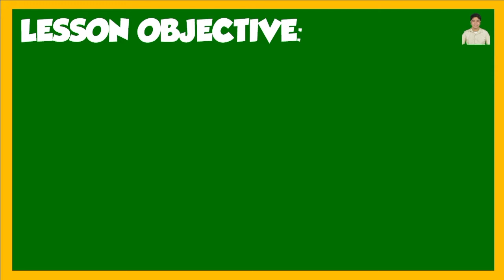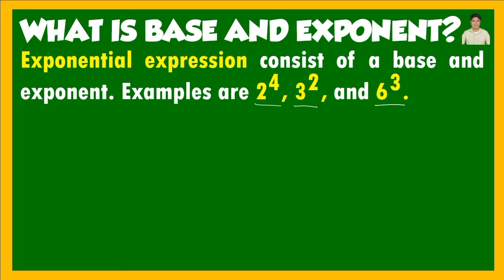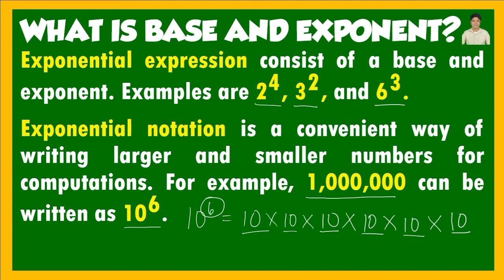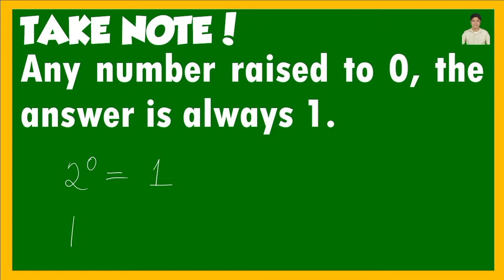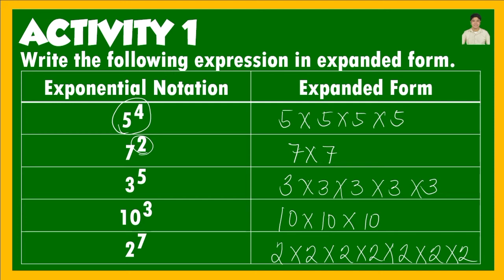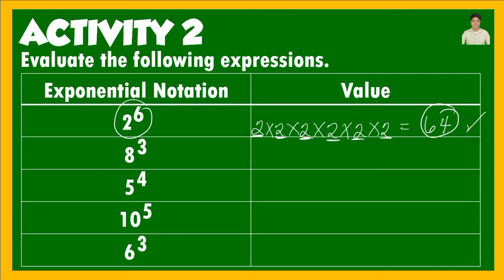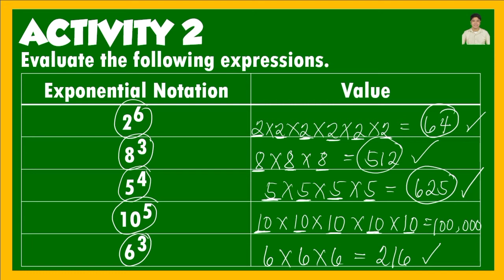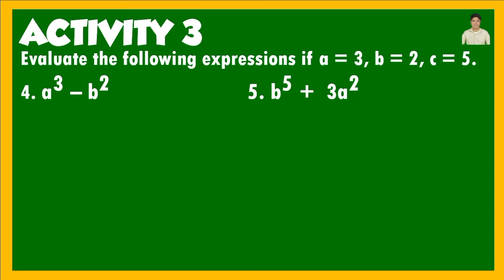DESCRIBING AND GIVING THE VALUE OF NUMBERS EXPRESSED IN EXPONENTIAL FORM | MATH 6 | Q2 - WEEK 5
The reference used in creating this video lesson is the self-learning modules from SDO-Pampanga.

Please don’t forget to subscribe, like, share, and click the notification bell to be updated on my next videos regarding lessons in Grade 5, Grade 6, and Junior High School Mathematics.

I would be glad to assist you to the best of my ability. Thank you and keep safe!